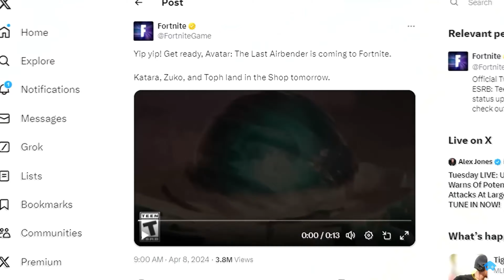Testing Weird Fortnite Theory's To Prove Them Wrong